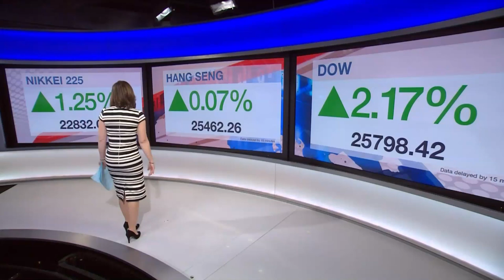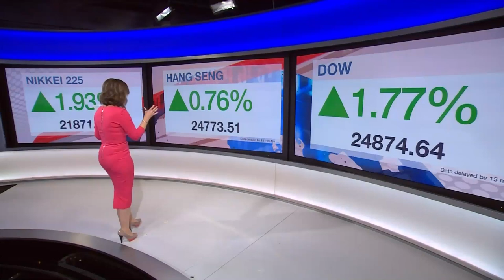Sally Bundock compilation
Remix: Big Sally Bundock compilation.